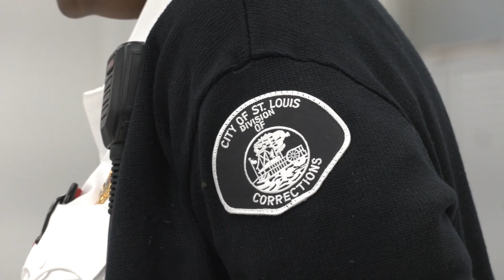Public Safety Recruitment - St. Louis City Justice Center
The City of St. Louis needs you to come work as a Correctional Officer at the Justice Center.  They are seeking brave and compassionate individuals to help foster a safer better community.  Apply online today!   The online application can be found at,  stlouis-mo.gov/government/departments/personnel/jobs/.